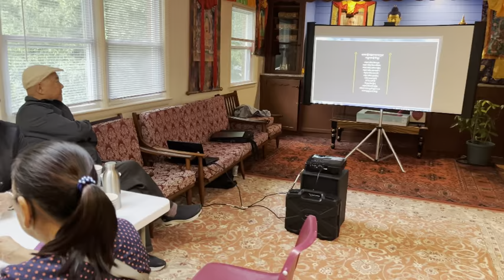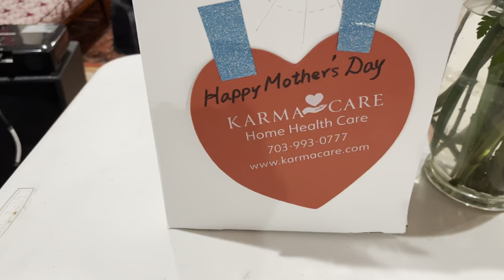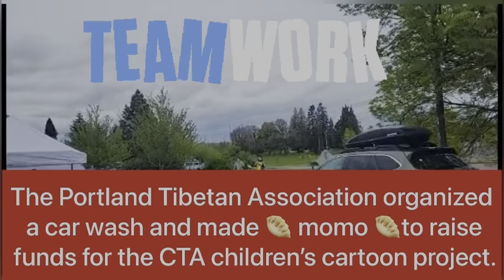CTA Fundraising || Tibetan Communities || Sherig’s Cartoon Project